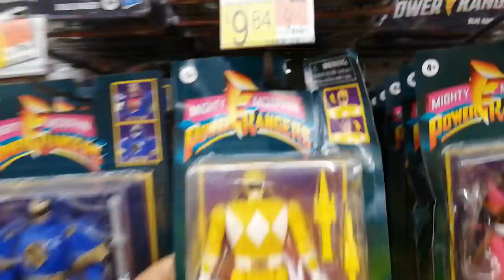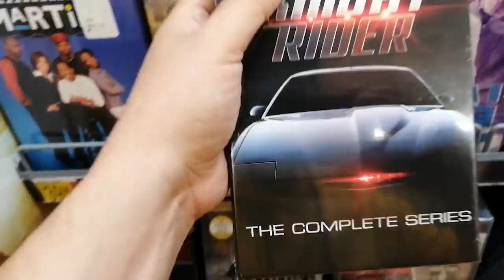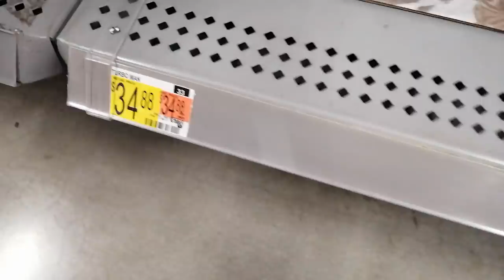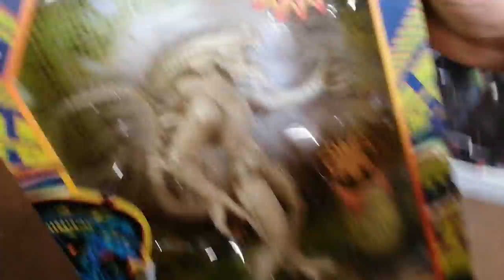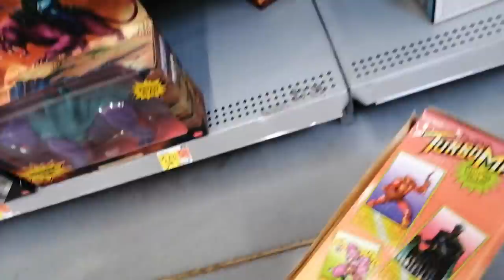Especial de Navidad !Buscando una figura Turbo Man! 2021